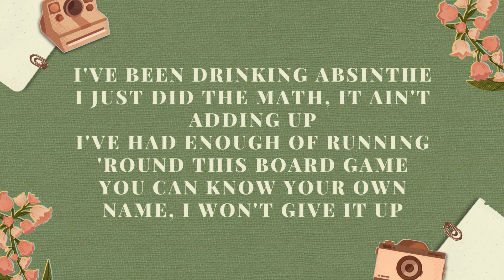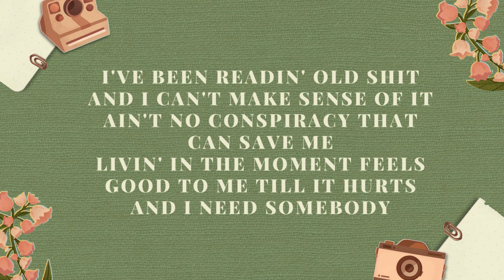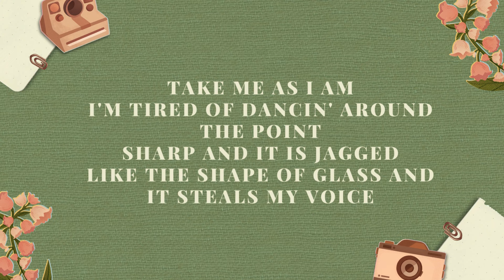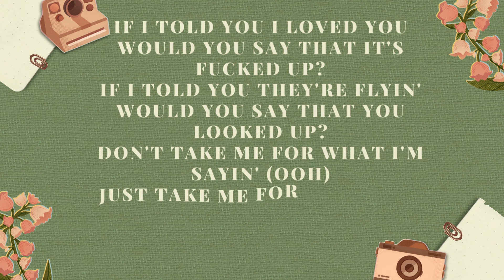What I Am ∘ ZAYN ∘ Lyrics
This video is for educational and entertainment purposes only.

🎶 **Song Title:**
[What I Am]

🎤 **Artist:**
[ZAYN]